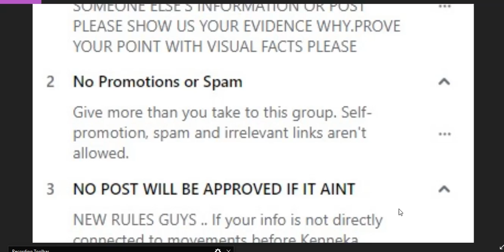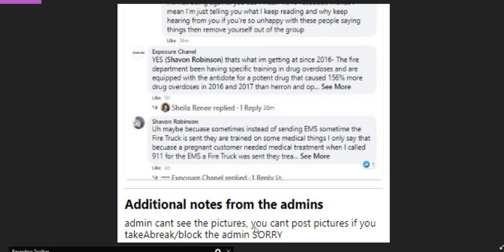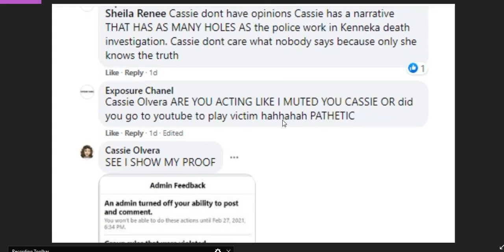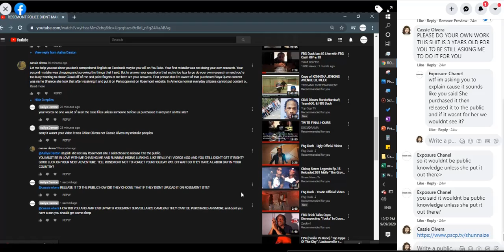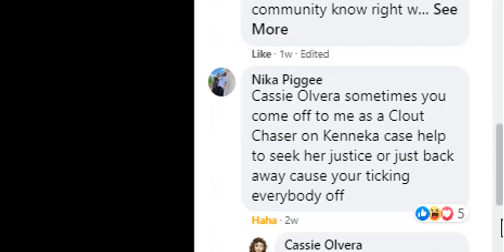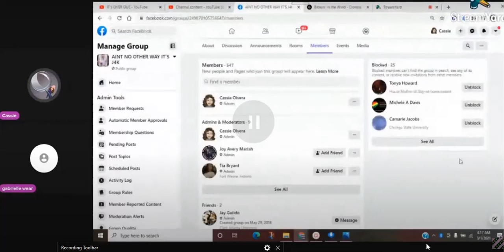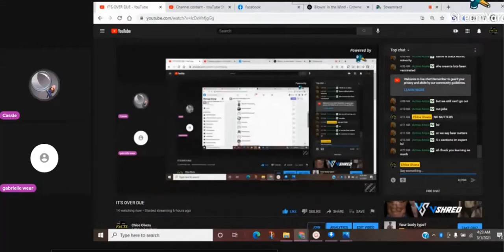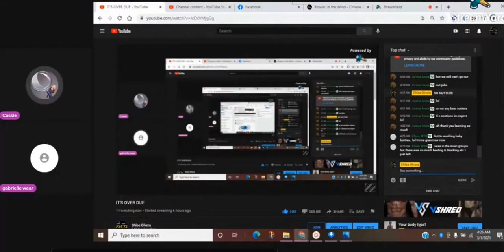PER REQUEST OF THE EXPOSURE CHANNEL (IN SO MANY WORDS)